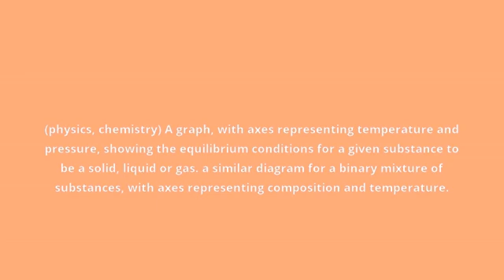what is the meaning of phase diagram